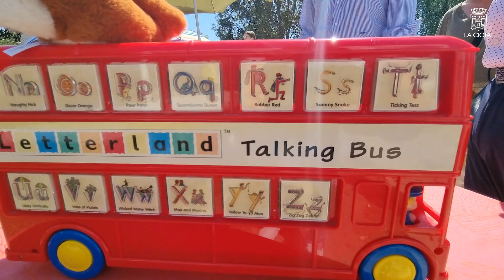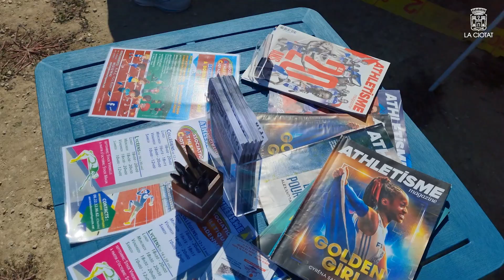Le Forum des Associations fête ses 30 ans !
🧘‍♀ VieAssociative | Retour en images sur la 30ème édition du Forum des Associations 🎂
🥎 Près de 200 associations étaient présentes pour vous proposer un aperçu de leurs activités ! 🎾🏀👟
 Cette 30ème édition proposait une multitude de villages à thèmes comme le sport et nautisme, bien-être, cadre de vie, environnement, vie des quartiers et solidarité, culture et cinéma, loisirs, traditions et éducation, social, santé !
🪶 Une magnifique journée en présence d'Alexandre Doriol, Maire de La Ciotat ainsi que de nombreux élus du conseil municipal.
Merci à tous les bénévoles qui font vivre ce tissu associatif si important à LaCiotat 🤝